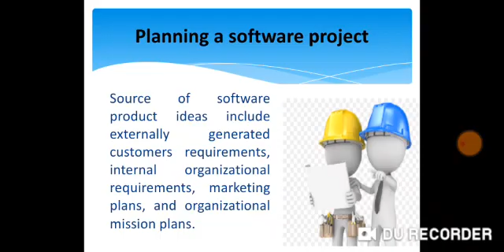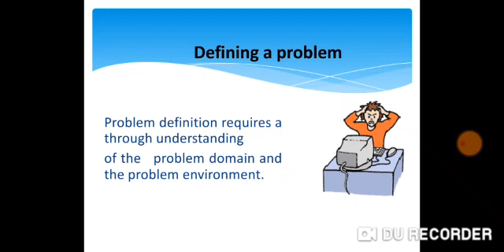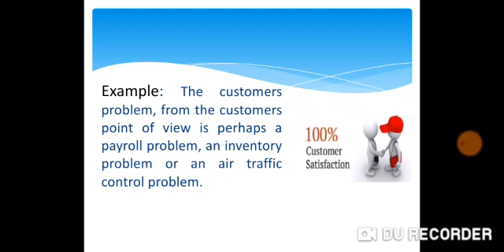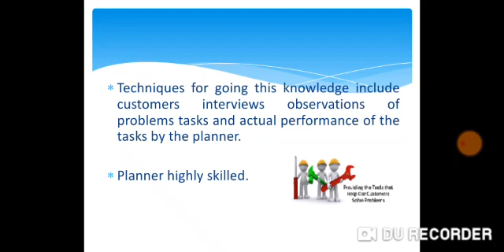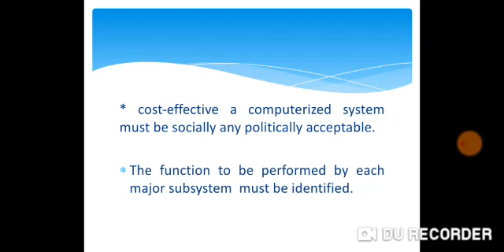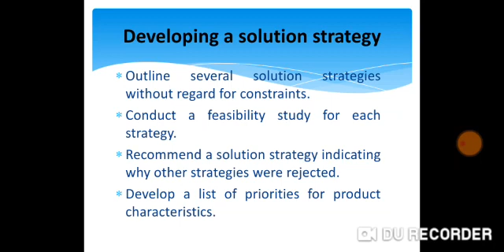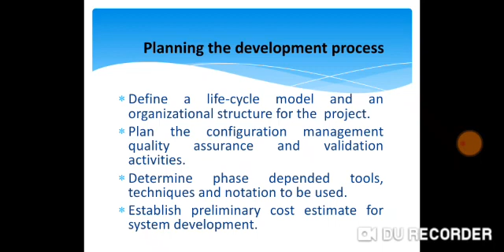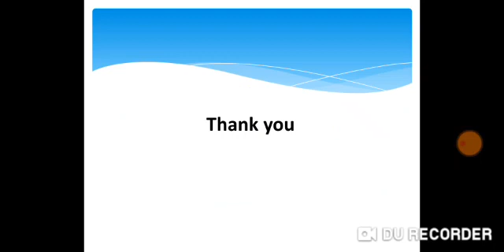Planning a Software Project, Planning a Project, Project Plan.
Software engineering projects plan in tamil, planning a Software, project plan in tamil